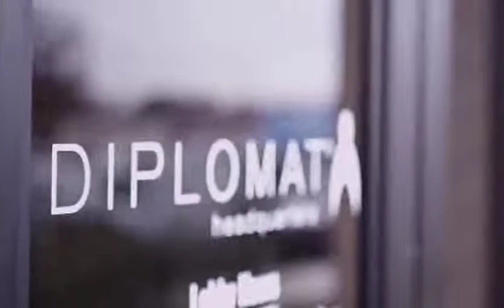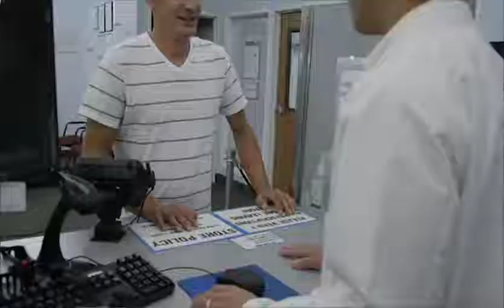Microsoft Dynamics 365 Success Story: Diplomat Pharmacy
See how Diplomat Pharmacy with the help of Atrio and Microsoft Dynamics 365 successfully transformed the way they do business!